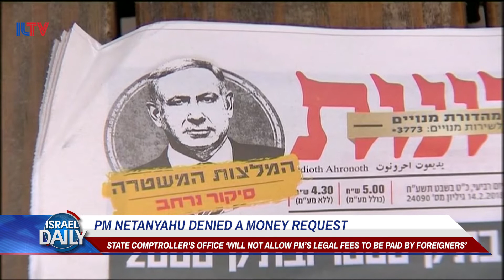PM Netanyahu denied a money request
State comptroller's office ‘will not allow PM’S legal fees to be paid by foreigners’.